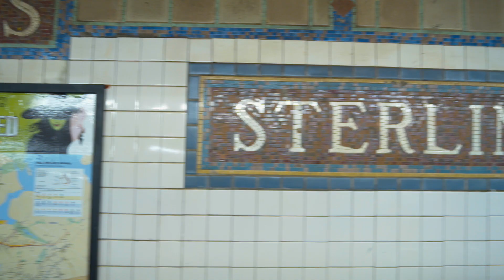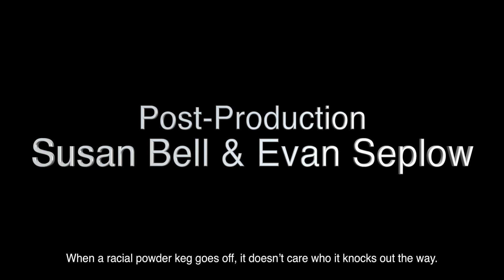The Badge or the Brick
A chance encounter on a subway platform between a police officer and a protester who both happen to be on their way to the same BLM protest may have lasting repercussions for both.  Written and Directed by John Ricard